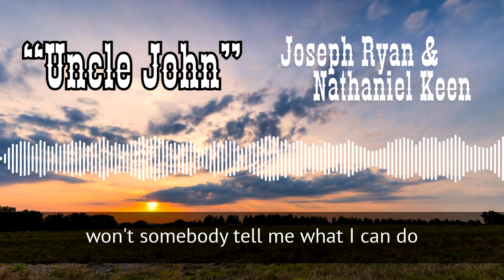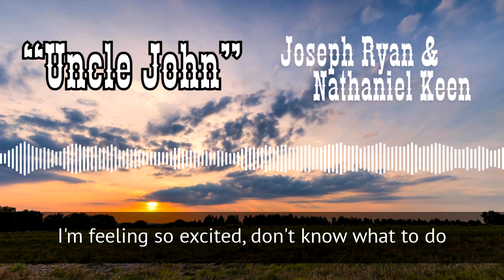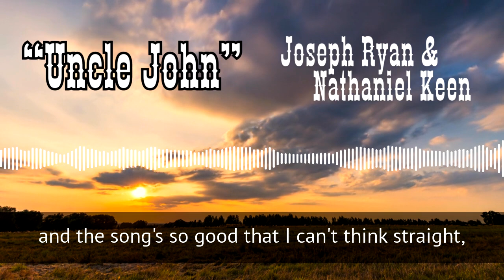"Uncle John" - Joseph Ryan and Nathaniel Keen - THE SPITZ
Don't know where I am, I'm in a funny world,
Don't know where I am, please rescue me.
Seen so many places and those funny rooms,

As I fall asleep, the sounds are joyful,
And the vibes, they are singing,
And the song's so good that I can't think straight,
Won't somebody tell me what I can do?

Somebody please take me from these funny rooms,
So I can hear the harmony within you,
I'm feeling so excited, don't know what to do,
Why don't you just, come on through?

Out there in the gardens and I'm singing now,
Putting words on paper sounds so good,
Out there singing now and Uncle John is here,
Sarah's singing out my country song.

Won't somebody tell me what I can do, ooooo!

Yes Uncle! This is how it goes, this is our country song!